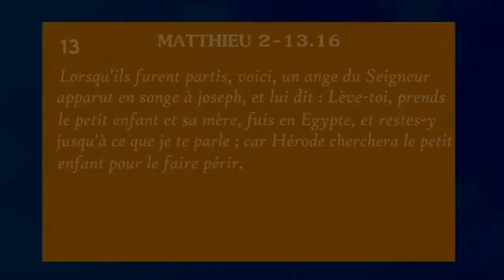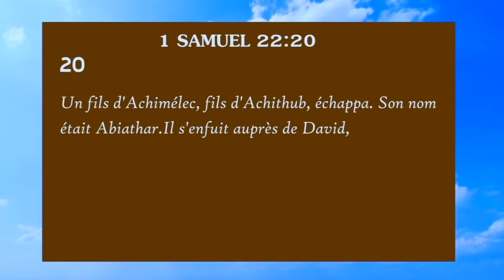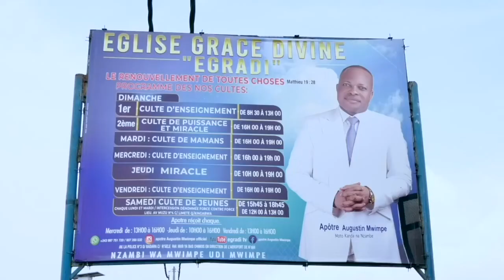Je ne mourrai pas comme les autres (Apôtre Augustin Mwimpe Moto kanda na Nzambe)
Thème :Je ne mourrai pas comme  les autres
Eglise Grâce Divine Kinshasa
Apôtre Augustin Mwimpe Moto kansda na Nzambe